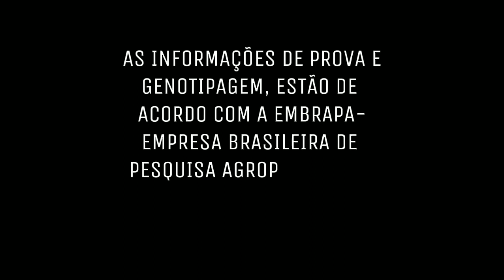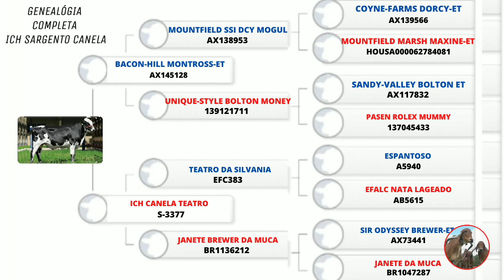ICH SARGENTO CANELA MONTROSS - GIROLANDO 3/4.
touro girolando jovem, que possui um pedigree altamente leiteiro, de muita qualidade confiança, está em teste de progênie pela Embrapa e Associação do Girolando, nesse vídeo estão todos as informações do touro, para vocês que acompanham diariamente esse canal, possam analisar bem antes de adquirir algum material genético, seja desse ou qualquer outro, espero contribuir de maneira significativa para o melhoramento genético do seu rebanho através das informações aqui passadas, para quem atua na área leiteira.